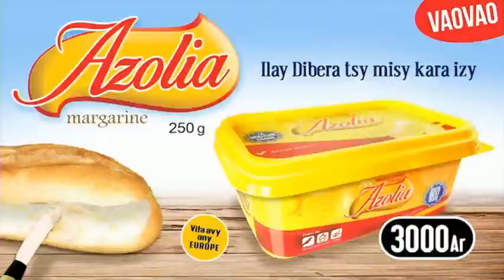LE JITE DU 31 OCTOBRE 2018 part 02